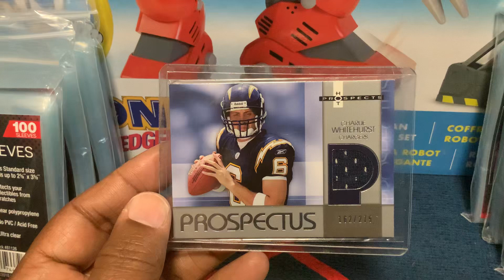Charlie whitehurst 2006 fleer # PR – CW